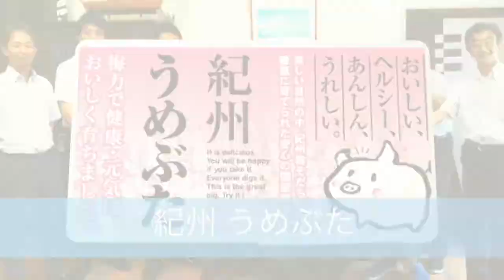紀州うめぶた うめどり うめたまご 株式会社サンフレックス動画編集 大阪｜ユーチューブ用の動画編集やホームページ制作のアユート youtube 簡単ホームページ制作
君島遼 ものまねアラジン ｜ものまね王座決定戦 ユーチューブの編集やホームページ制作のアユート 玉木夕也 小田進也 三木ひろし ファンキー矢沢